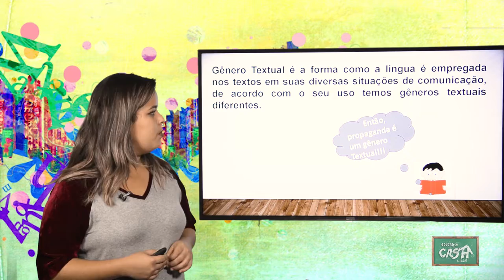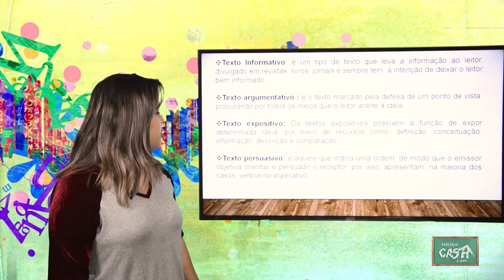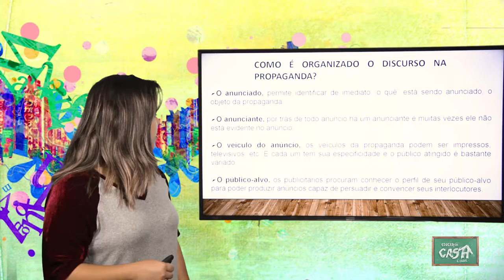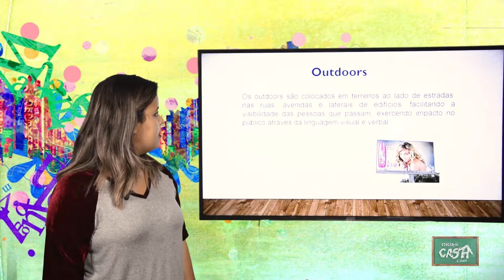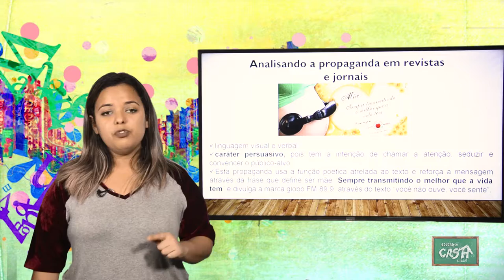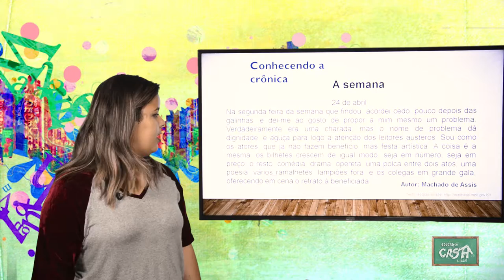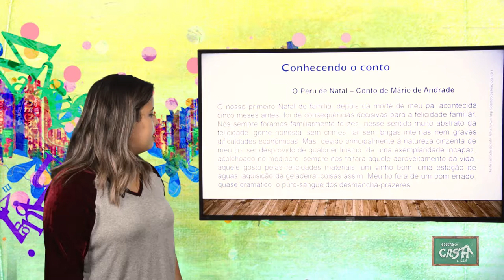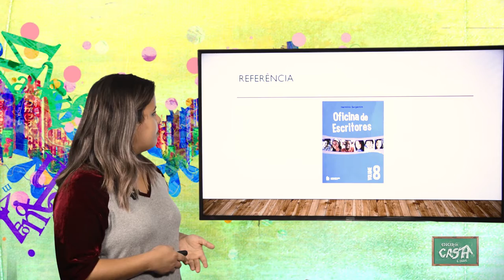8º ANO - II TRIMESTRE - PORTUGUÊS - AULA 4 - PROPAGANDA/ CONTO/ CRÔNICA